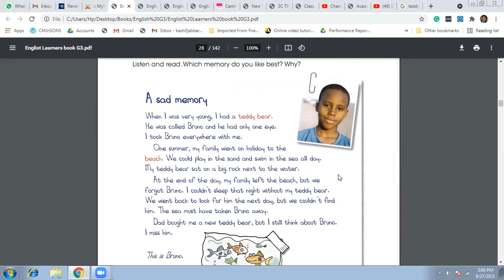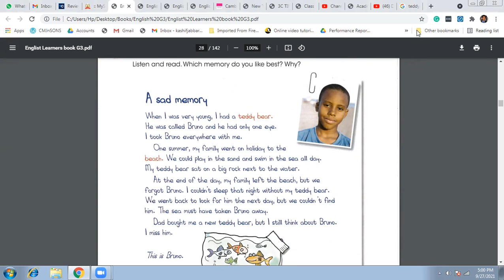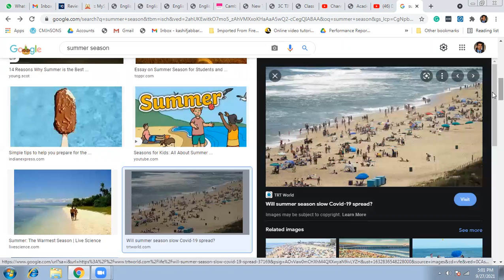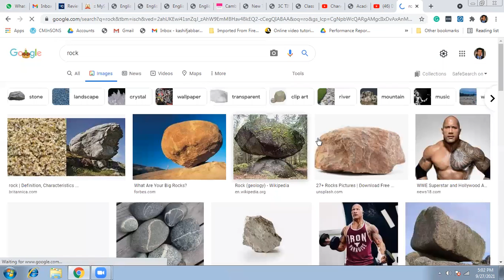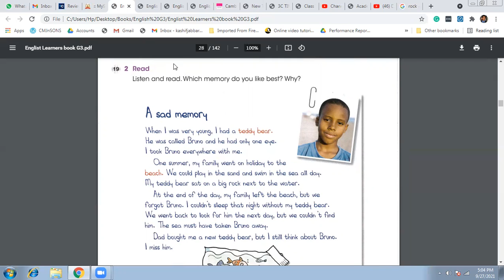G3 - Unit 2 - Lesson 5 - Special memories - A sad memory